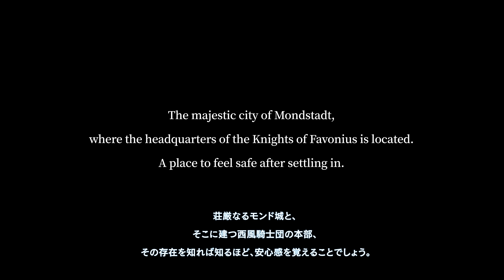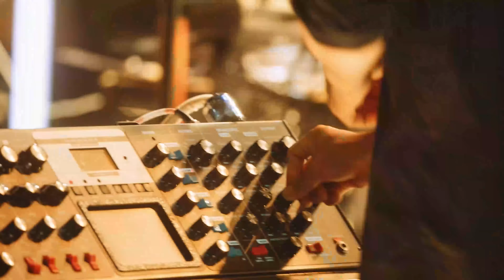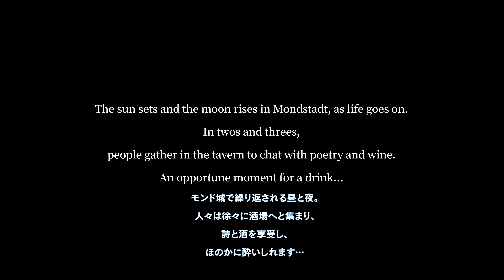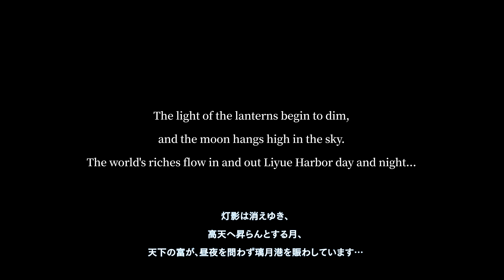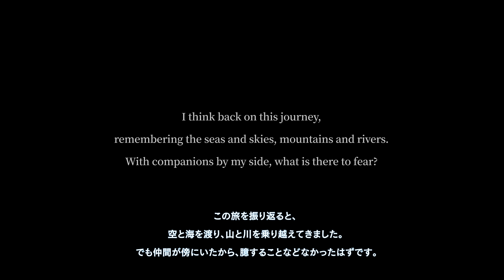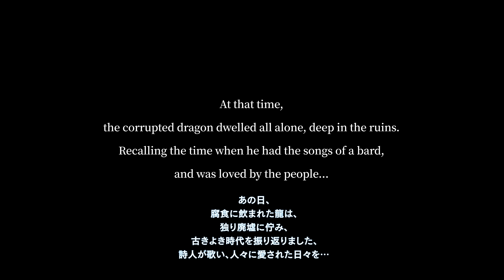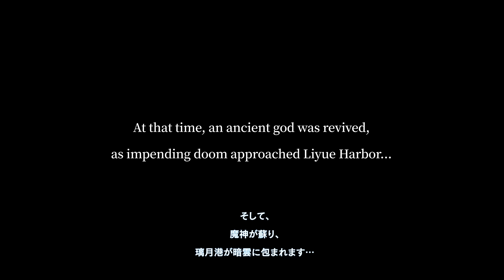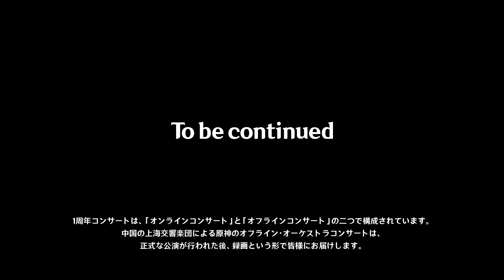GENSHIN CONCERT 2021 《Melodies of an Endless Journey》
自由で長閑なモンド城と、豊かで繁栄を誇る璃月港に記された旅人の足跡。
風の歌と岩の声が新たな舞台で融和し、特別な冒険の歌があなたのため綴られます。

新世代オープンワールドRPG『原神（げんしん）』好評配信中！
◆ジャンル：オープンワールドRPG
◆対応OS：PlayStation®5/PlayStation®4/PC/iOS/Android
◆対応予定OS：Nintendo Switch™